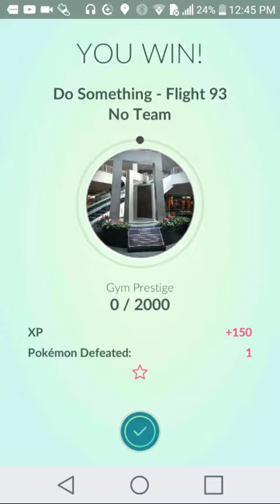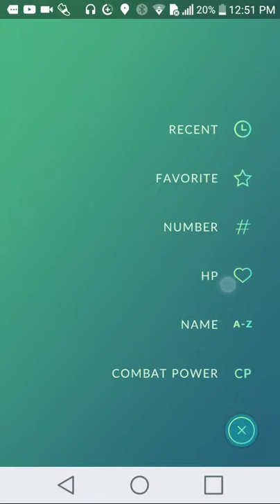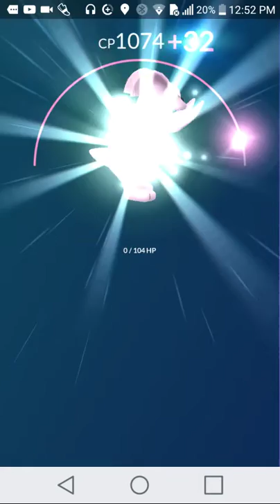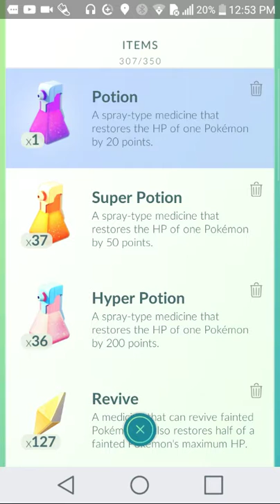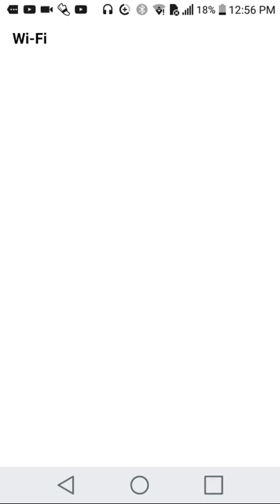Gym Battle - Pokemon Go